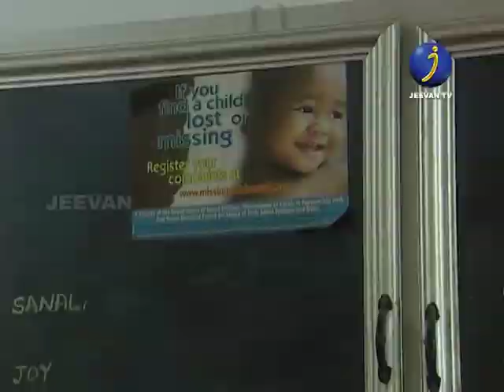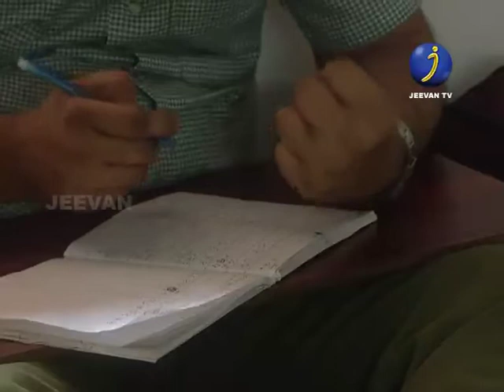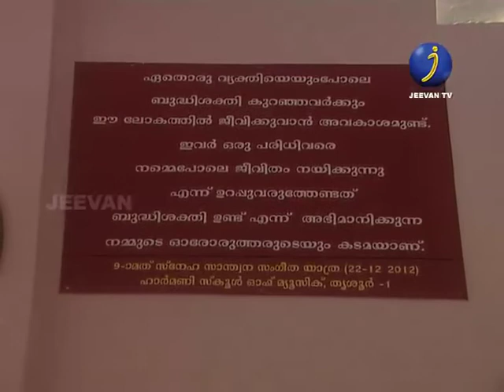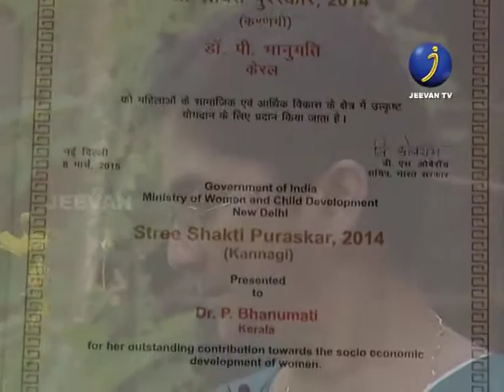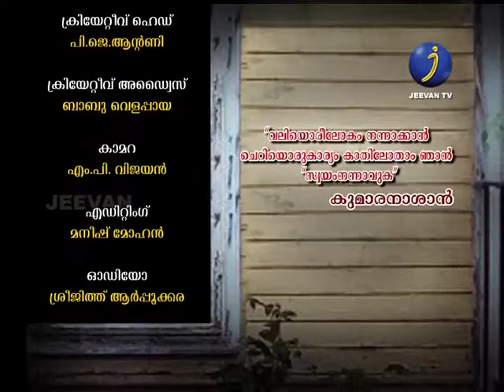Kazchappathippu | ഭാനുമതിടീച്ചറുടെ സ്നേഹവഴികളിലൂടെ | Jeevan TV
ജന്മം നല്‍കാതെ അമ്മയായി, ആരോരുമില്ലാത്തവര്‍ക്ക് അഭയമായി ഡോ ഭാനുമതി. ഭാനുമതിടീച്ചറുടെ സ്നേഹവഴികളിലൂടെ കാഴ്ചപ്പതിപ്പ്.

Follow Jeevan TV for latest news updates YouTube Channel @ Facebook